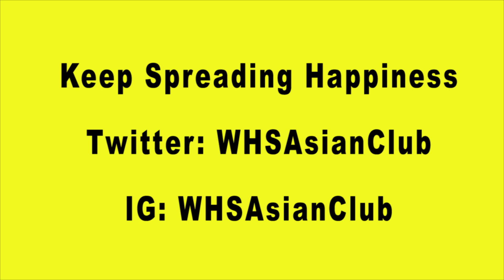Happy Pharrell Williams from Wakefield AsianClub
Promotion video completed in March, 2014. We are Wakefield Asian Club from Wakefield High School, Arlington, Virginia, USA.